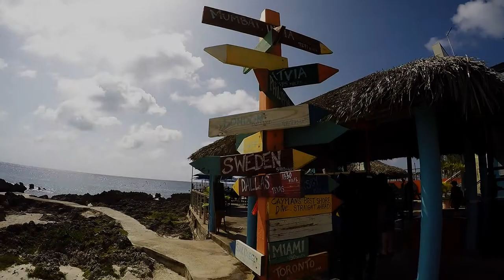scuba guru Grand Cayman tarpon hole